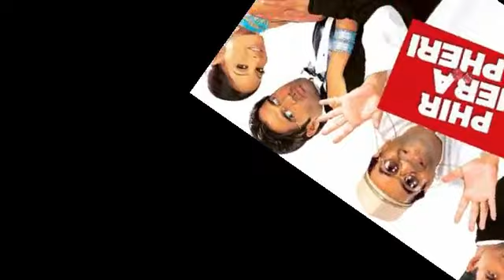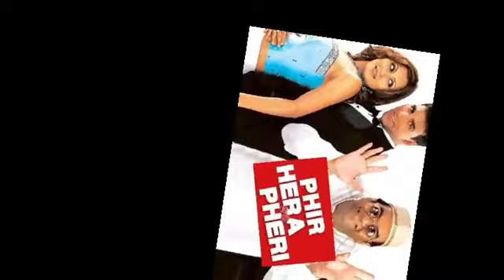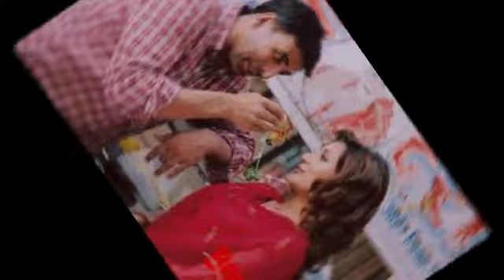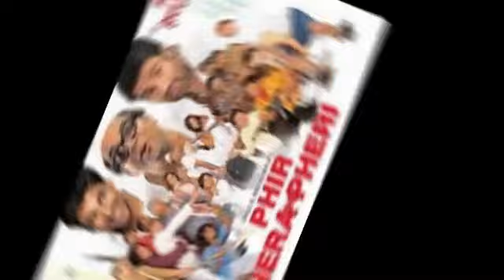Phir Hera Pheri Full Movie facts and review | Akshay K | Sunil S | Paresh R